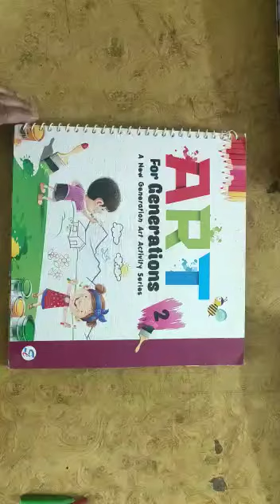Art book class 2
Do page 3 pomegranate